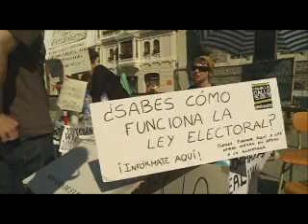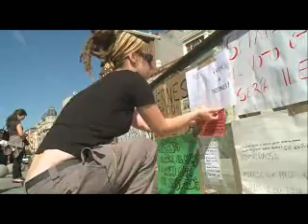ACAMPADA DEMOCRACIA REAL